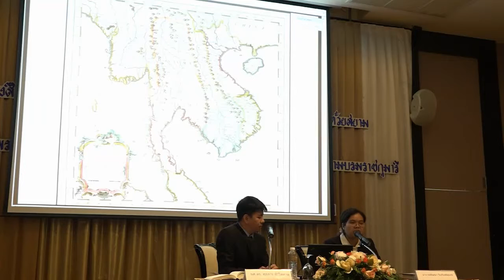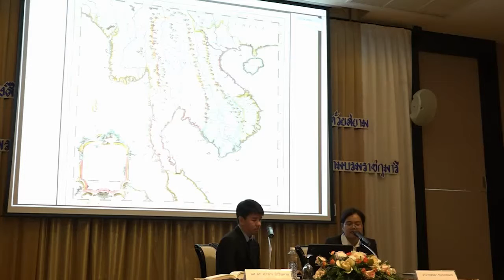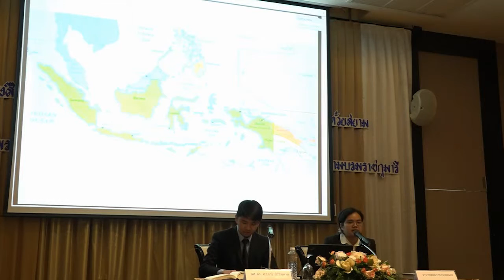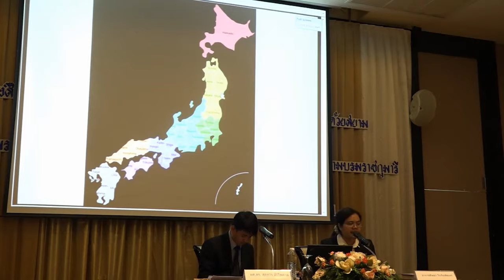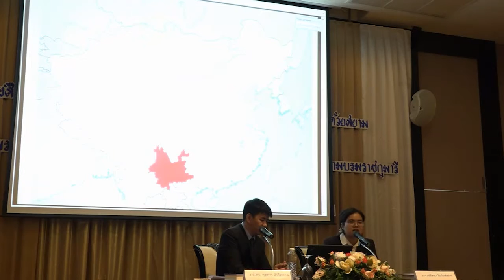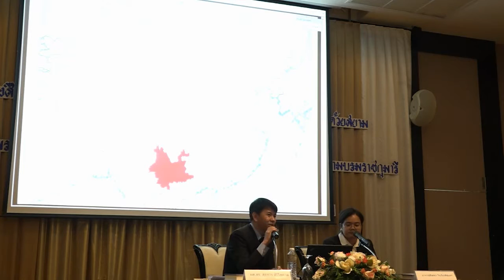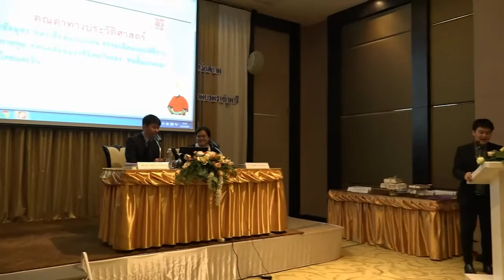ความสำคัญของหมิงสือลู่-ชิงสือลู่ #5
การเสวนาทางวิชาการเรื่อง ความสัมพีนธ์ไทย-จีน:อดีต-ปัจจุบัน
ในโอกาสเปิดตัวหนังสือ หมิงสือลู่-ชิงสือลู่ บันทึกเรื่องจริงแห่งราชวงศ์หมิงและราชวงศ์ชิง ตอนว่าด้วยสยาม และ รายงานเกี่ยวด้วยสถานการณ์บางประการในกรุงนานกิง
จัดโดย : มูลนิธิสมเด็จพระเทพรัตนราชสุดา
วันที่ 31 มีนาคม 2559 โรงแรมรอยัลปริ๊นเซส หลานหลวง
- ผศ.ดร.ศุภการ สิริไพศาล
อ.ธิษณา วีรเกียรติสุนทร